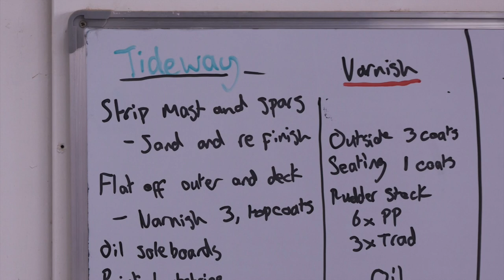Tideway Clinker Dinghy Restoration Photographs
Here is a slideshow of a selection of photographs taken during the restoration of a Tideway clinker dinghy previously called First Watch. This Tideway is a wooden clinker dinghy constructed of mahogany planking and copper riveted oak timbers (or ribs). We believe it is most likely that she was built in 1964 and has had several name changes throughout the years, although the inclusion of a 0 in the sail number indicates that her history has been lost at some stage.

When the boat came in for restoration it was partially painted inside and she was in quite a tired condition but with some careful work we managed to get it back to a nice bright varnished finish all over and preserve the original planking.

We installed new timbers, primarily because it allowed us to properly clean up the painted hull. All of the original thwart and seat timber was cleaned up and saved although some of the seat slats needed backing in order to strengthen them as a few were broken.

We made a new set of sole boards from book matched ash and the boat was fitted out with all new bronze hardware and new rigging.

All of the varnished wood is finished with 3 coats of penetrating epoxy, then 6 coats of Epifanes PP, then 3 coats of Epifanes traditional gloss varnish.

I hope you enjoy the video. You can find me at all the places below for more info.